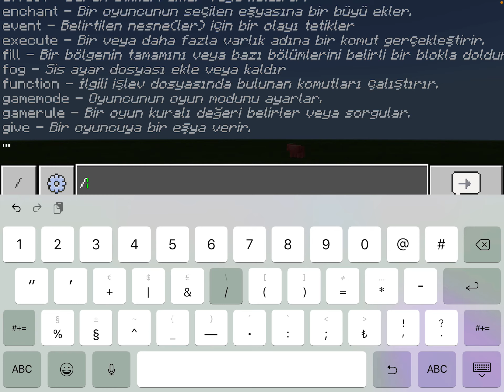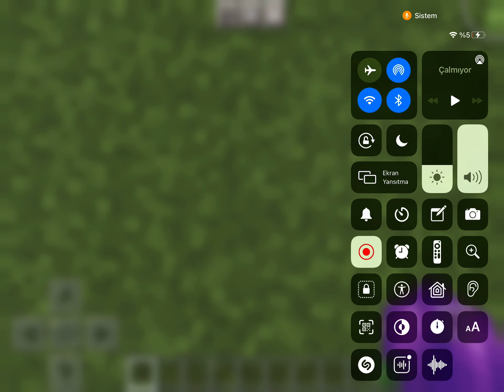Minecraft’ta bir envanter dolusu komutbloğu nasıl alındığını gösteriyorum